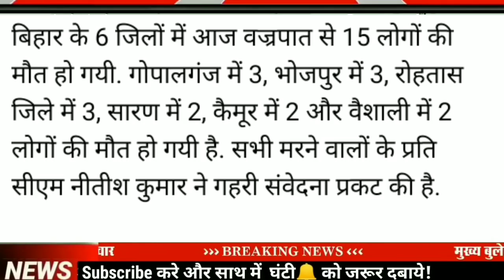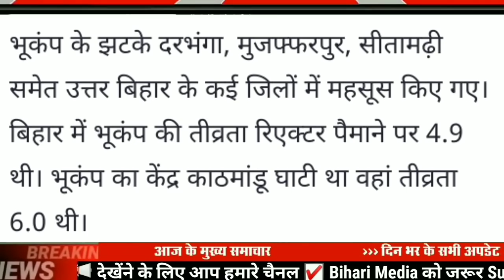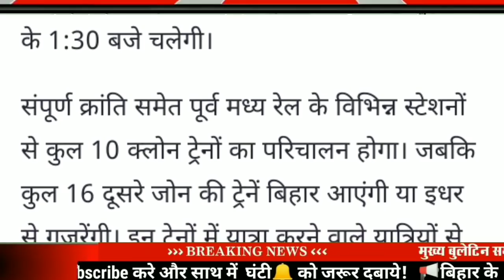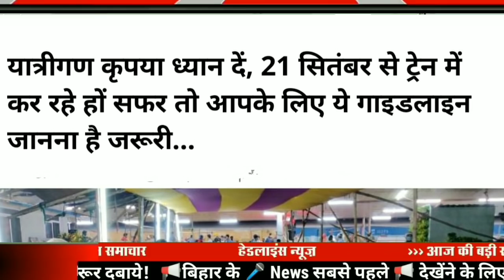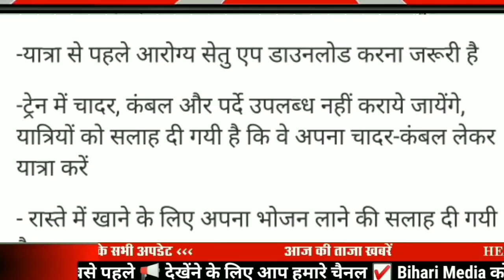Today 17 September bihar news|bihar news,bihar ka news|Gaya news,bhagalpurnews|biharinews